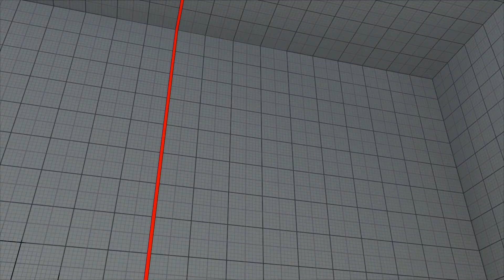SFV~ Balrog (BTM_GuN_SLinGa) vs. NeCalli (Phenom) HD 12